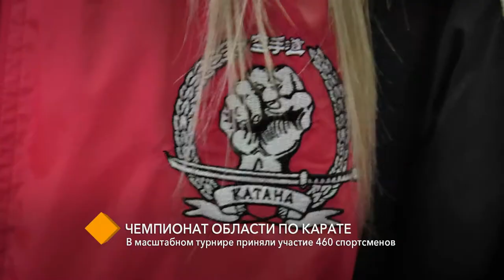В Одессе состоялся открытый чемпионат области по карате